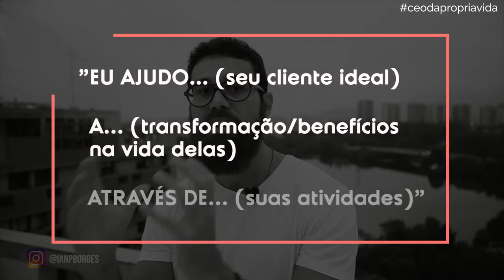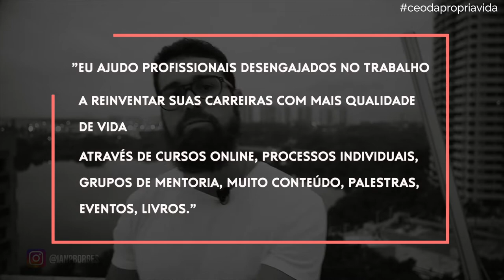COMO DESCOBRI MEU PROPÓSITO DE VIDA (IKIGAI)